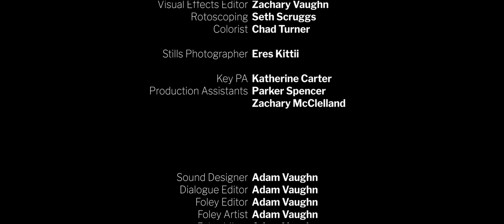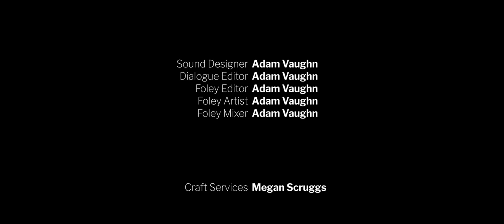Graveyard Shift - Short Film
The guy on the night shift at a gym freaks out when someone dies while working out.

Written by Seth Scruggs & Zachary Vaughn
Directed by Seth Scruggs
Produced by Zachary Vaughn
Director of Photography: Tim Morris

Starring:
Seth Bennet as Ryan
Benjamin Borck-Wells as Josh
TJ Haynes as Dick
Zoe Thompson as Joni

Filmed on location at Old South CrossFit, Columbia, TN

© Mark Spots the X Productions